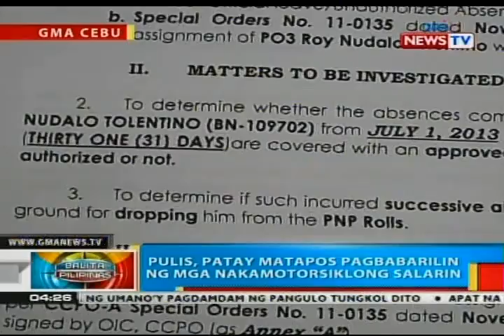Dating pulis, patay matapos pagbabarilin ng mga nakamotorsiklong salarin sa Cebu City